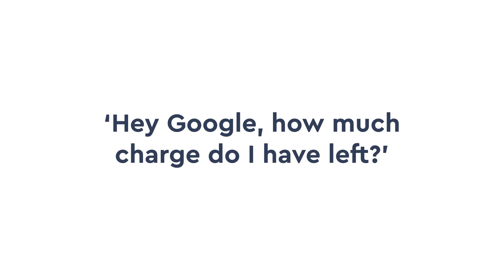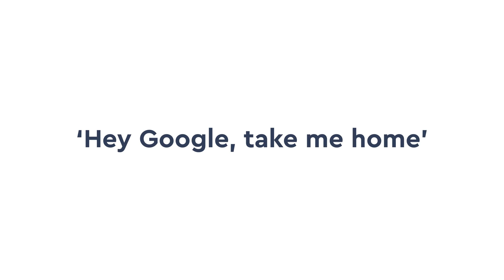Vehicle Integration With Google Assistant-Enabled Devices | The Windscreen Company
Volvo has become the first car maker to partner with Google and integrates the tech giant’s Google Assistant into its vehicles.

Integrating Google Assistant allows drivers to talk to Google while in their car, to receive information related to their vehicle, and to control a variety of functions.

From changing the car’s interior temperature to locking their vehicle using just their voice, Volvo owners will receive a driving experience like never before.

00:00 - Intro
00:25 - Voice Activated Functions
00:29 - Temperature
00:43 - Vehicle Information
00:54 - How Much Charge Do I Have Left?
01:00 - Driving Functions
01:08 - Turn On Lights
01:12 - Honk the Horn
01:15 - Lock & Open Doors
01:25 - Full Automation

The Windscreen Company is a team of experts with many years of experience who carry out professional replacement and repair of windscreens and other auto glass as well as offering ADAS calibration and other services.

If you need windscreen advice or have any questions about our services call our team on: